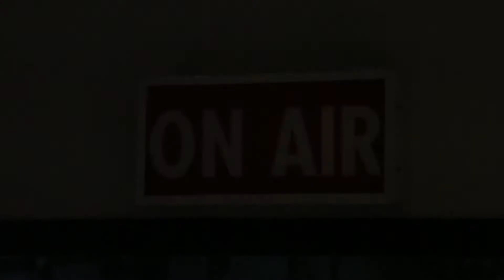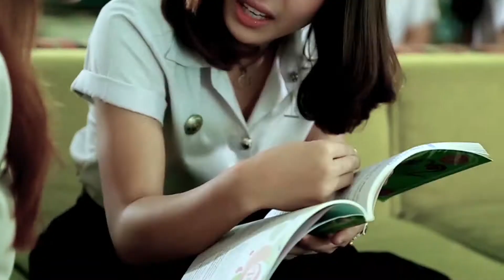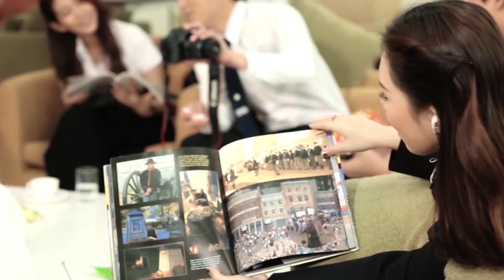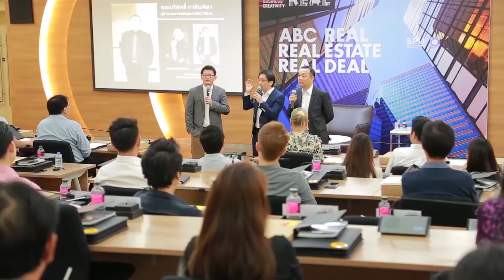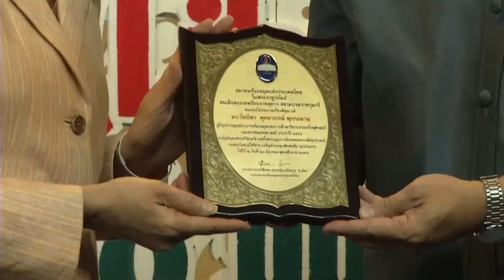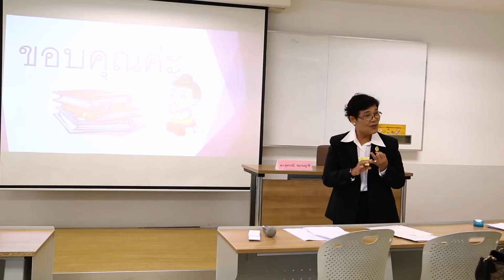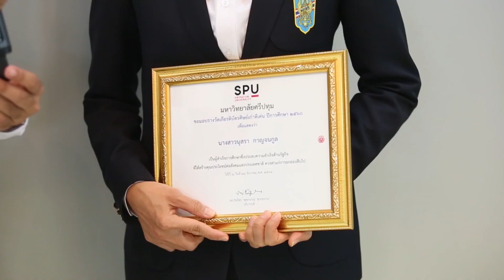CONTENT | แนะนำมหาวิทยาลัย ผลงานและรางวัลต่าง ๆ ของมหาวิทยาลัยศรีปทุม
มหาวิทยาลัยศรีปทุม ให้การต้อนรับคณะกรรมการพิจารณารับรองวิทยฐานะสถาบันอุดมศึกษาเอกชน
วันอังคารที่ 26 มีนาคม 2562 เวลา 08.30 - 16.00 น.
ณ อาคาร 40 ปี ศรีปทุม ชั้น 14 มหาวิทยาลัยศรีปทุม กทม.
ผลิต VDO โดย : ศูนย์มีเดีย กลุ่มงานโครงสร้างพื้นฐาน มหาวิทยาลัยศรีปทุม